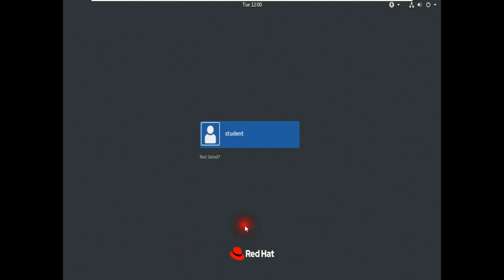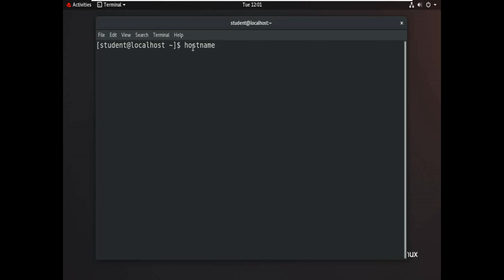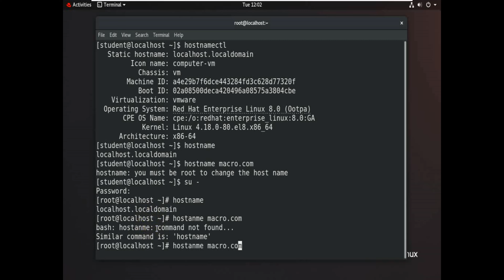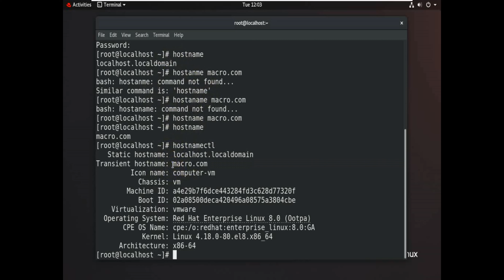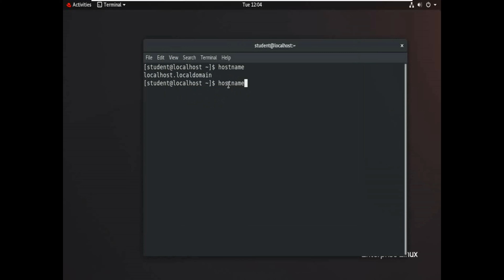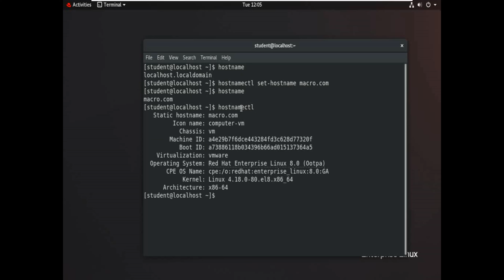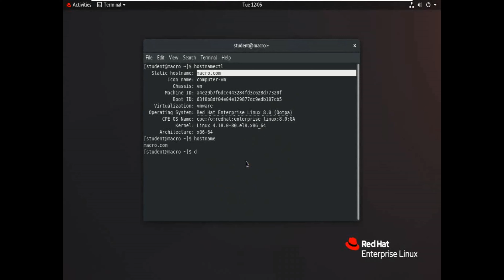How to permanently change hostname in Linux || Lecture 05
hostnamectl to see details about hostname

For Permanent Hostname Change We can use another command          vim /etc/hostname

For Permanent Hostname Change
nmcli general hostname